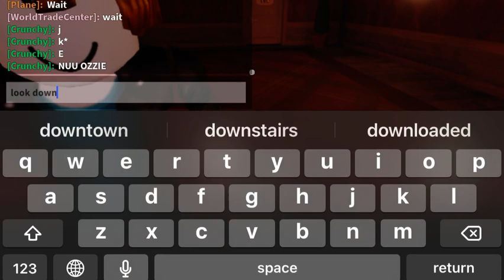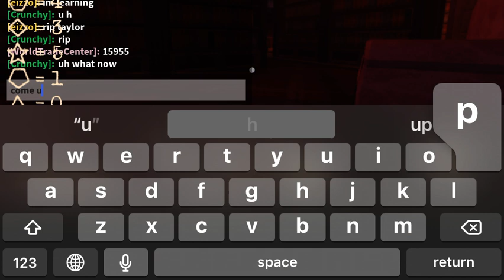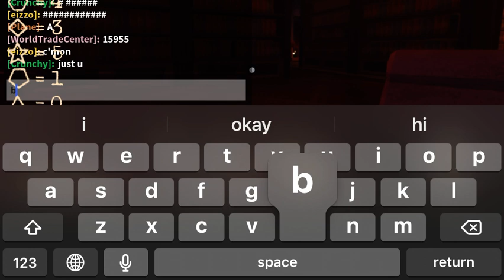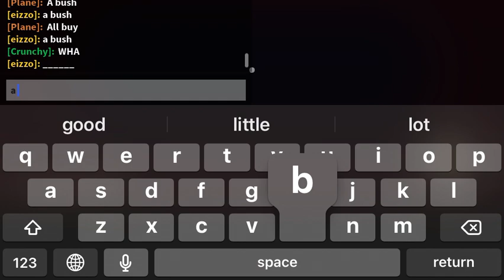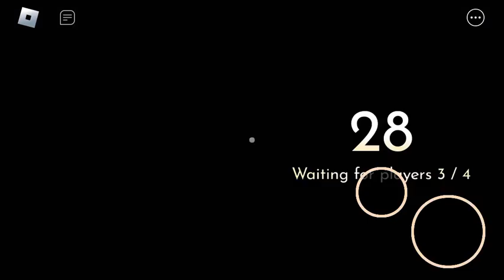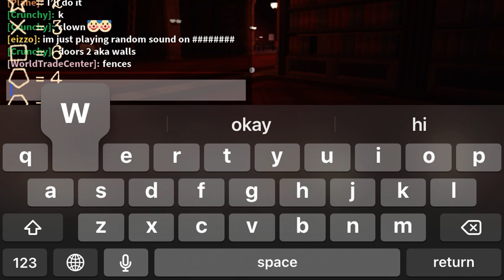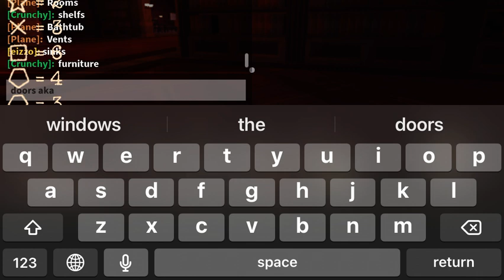52 MINUTES OF DOORS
holy sh all my storage is gone